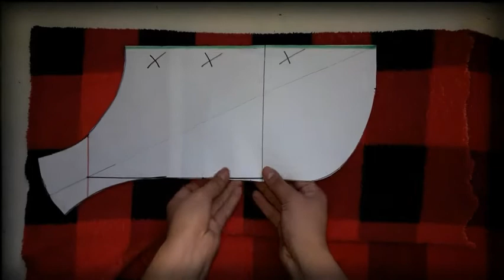Capa Reversible de Invierno para Perrito | Capa para Mascota | Talla L | Costura con Nad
En este vídeo te muestro como realizar una Capa Reversible para este invierno para tu Perrito. 🐾

Materiales: 🧵🐾
- Tela (Polar) De tu elección.
 - Cinta métrica
 - Tiza para marcar
 - Alfileres
 - Tijeras

Medidas que utilice Talla L : 🐾
 - Cuello: 32 cm
 -  Pecho: 49cm
 -  Largo Espalda: 39 cm
 - Para la cinta: 8 cm + 2 cm de ancho y 19.5 cm + 2 cm de largo (depende de cada Talla)